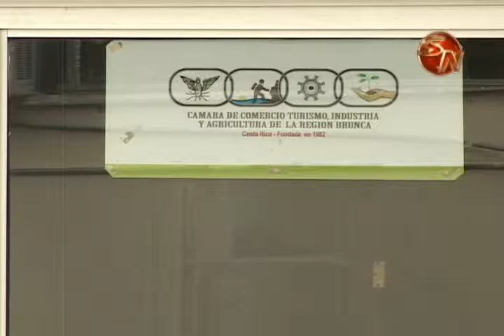Camara de Comercio de la Region Brunca pide apoyo